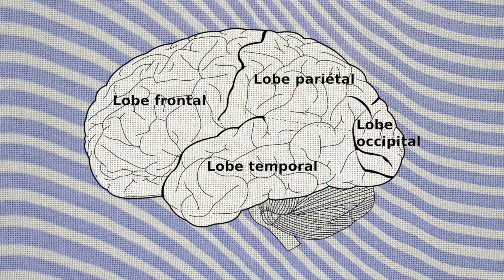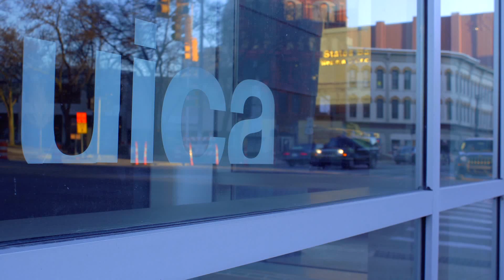Limitless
This exhibition features artists' responses to the theme of "limits," and whether they are an asset or a burden.

Directed by
Brandon Belote

Camera
Brandon Belote
Jeremy Knickerbocker
Nicholas Hartman

Ceramic Lettering
Jaclyn Clark

Sound Mixed by
Brandon Belote